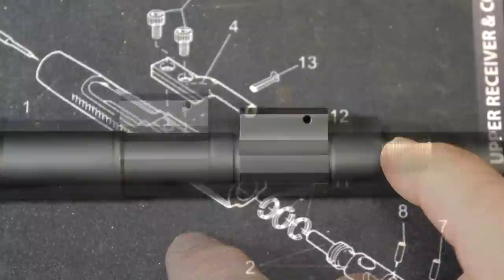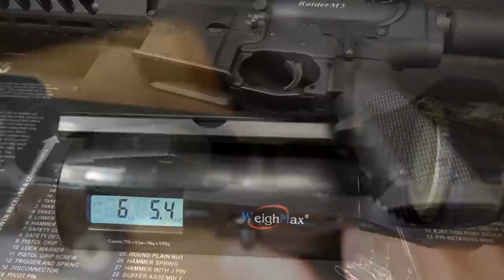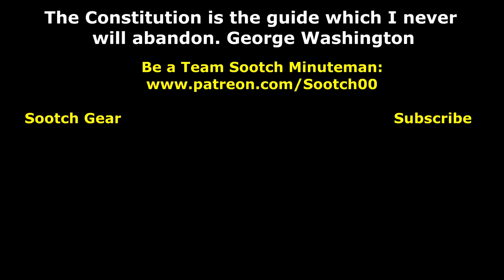HM Defense Raider M5 AR Pistol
The HM Denfense Raider M5 is an AR-15 Pistol that features the HM Monobloc Gas Block, milled into the barrel and Battle Ready Bolt, which has a proprietary strengthen Bolt.

HM Defense

Freedom Munitions: 5% Sootch00 Discount

Wheaton Arms

Trijicon MRO: Optics Planet 5% Sootch00 Discount